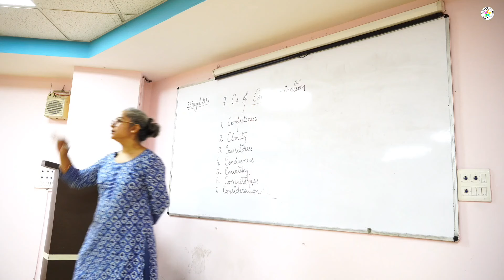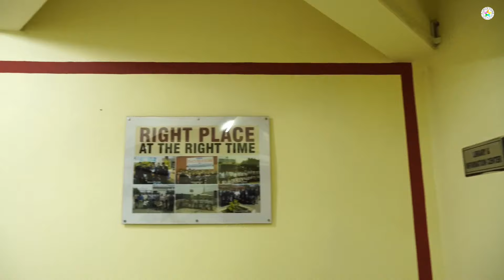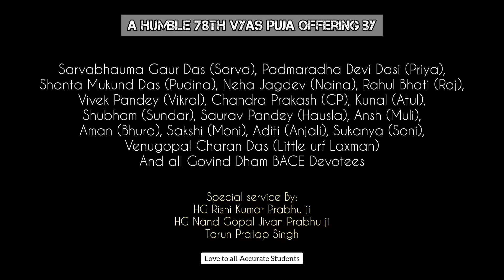Students of Gurudev | Short Film [78th Vyas Puja Offering of HH Gopal Krishna Goswami Maharaj]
A humble Offering to HH Gopal Krishna Goswami Maharaj on the auspicious occasion of His Holiness 78th Vyas Puja.

Directed by: Venugopal Charan Das
Produced by: Association Films
Story & Dialogues: Neha Jagdev

Cast:
Sarvabhauma Gaur Das (Sarva)
Padmaradha Devi Dasi (Priya)
Shanta Mukund Das (Pudina)
Neha Jagdev (Naina)
Rahul Bhati (Raj)
Vivek Pandey (Vikral)
Chandra Prakash (CP)
Kunal (Atul)
Shubham (Sundar)
Saurav Pandey (Hausla)
Ansh (Muli)
Aman (Bhura)
Sakshi (Moni)
Aditi (Anjali)
Sukanya (Soni)
Venugopal Charan Das (Little urf Laxman)

Special service By:
HG Rishi Kumar Prabhu ji
HG Nand Gopal Jivan Prabhu ji
Tarun Pratap Singh

Vote of Thanks:
Poonam Sharma
Group Director, Accurate Group of Institutions, Greater Noida

Love to All Accurate Students

You can ask your personal questions to Venugopal Charan Prabhu on Instagram & Facebook: